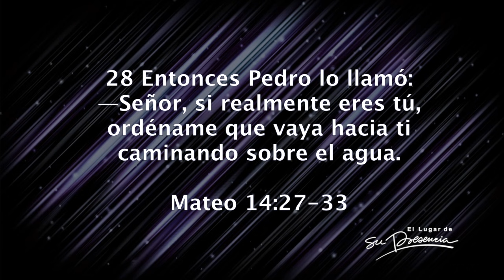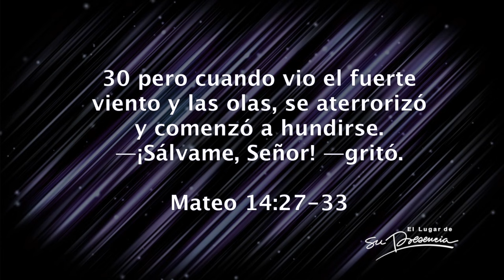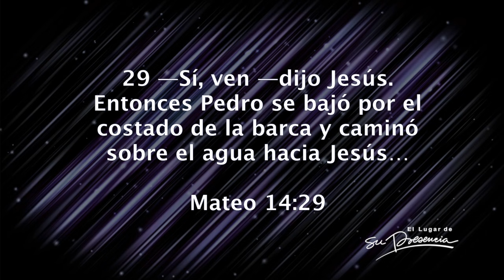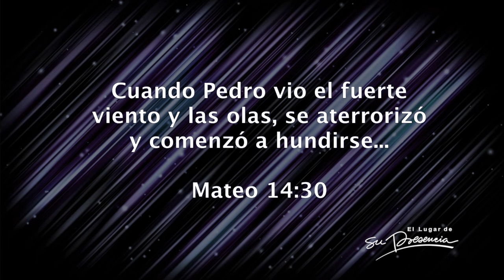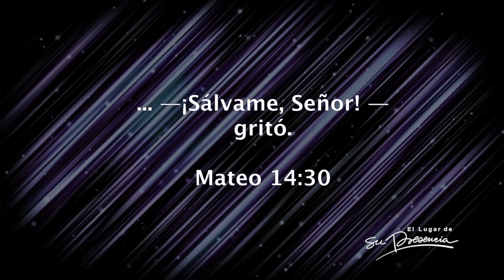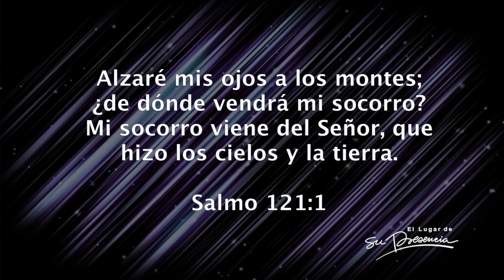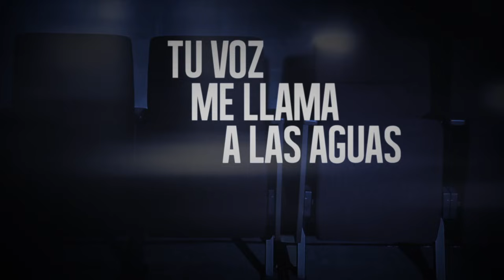Tu voz me llama a las aguas - Andrés Corson - 2 Marzo 2016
Caminar sobre el mar es dejar nuestra zona de confort para salir a realizar los sueños o la visión que Dios puso en nuestro corazón.
¿Por qué nos cuesta caminar sobre el mar?